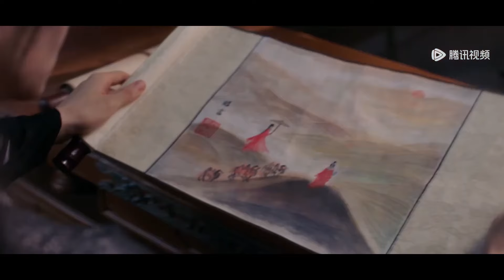🍜越祈身世揭露，今朝忘卻一切的罪魁禍首竟是她，從此只為祈而活#虞书欣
【剧名Drama Name】祈今朝🍜 Sword and Fairy